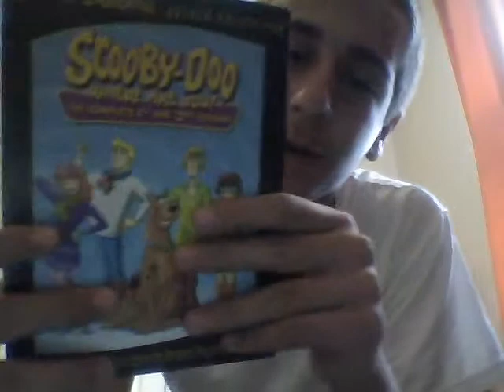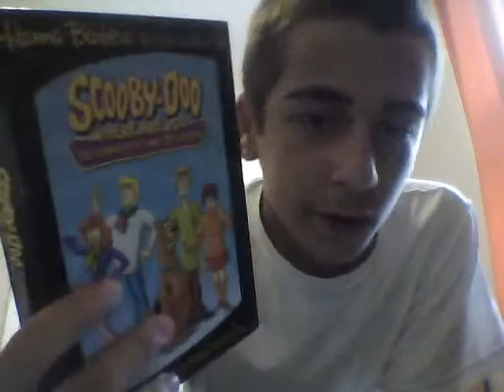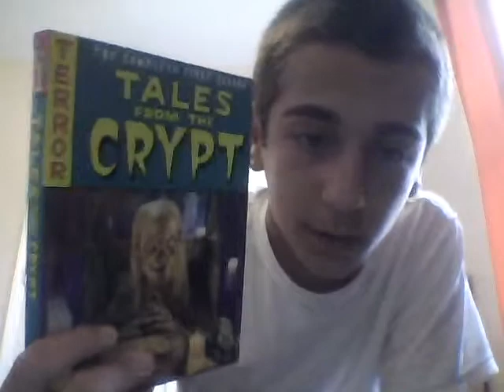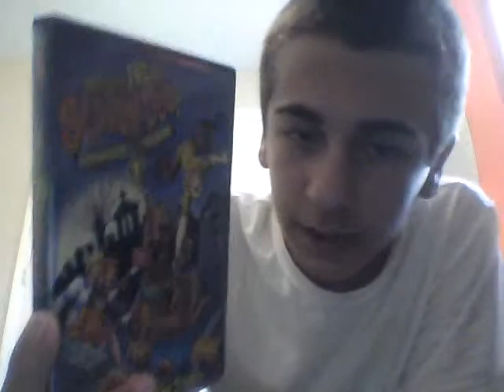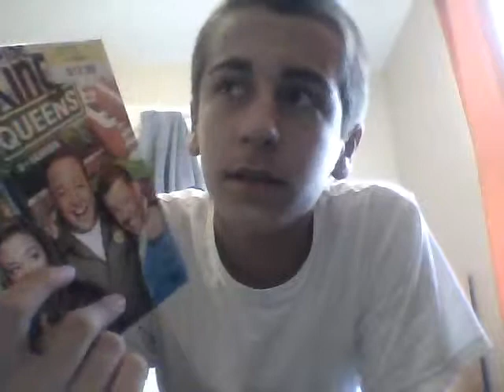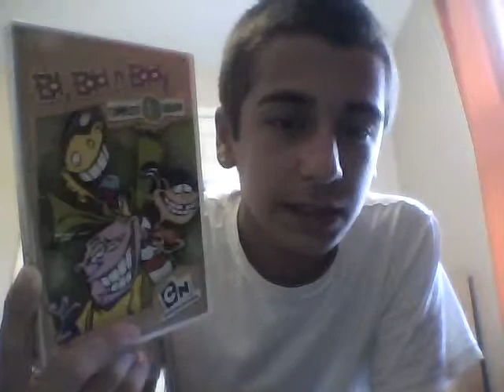TOP 10 TV SHOWS BY C ARSON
sorry I have not uploaded a vid in a while I was having pc problems C arson...peace!